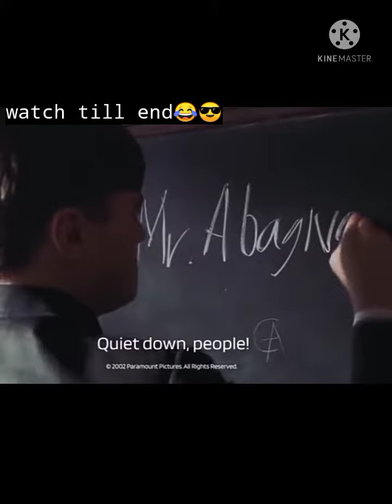Sigma video_rule 3#leonardodacaprio